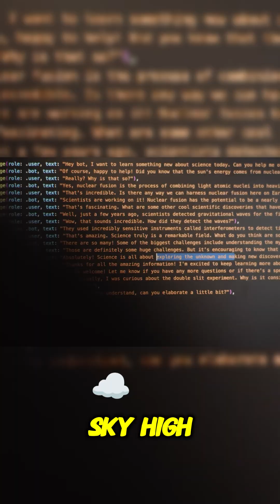Why OpenAI Is Blocking Investors from Funding Competitors! Find Out More!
OpenAI just closed a new round of funding, raising billions and boosting the company's valuation to sky-high levels. What’s unusual? During negotiations, OpenAI demanded that investors avoid supporting any competing AI startups. This is rarely seen in the industry, as venture capitalists usually like to spread their investments to minimize risk. For example, Sequoia Capital and Andreessen Horowitz have backed both OpenAI and Elon Musk’s xAI.